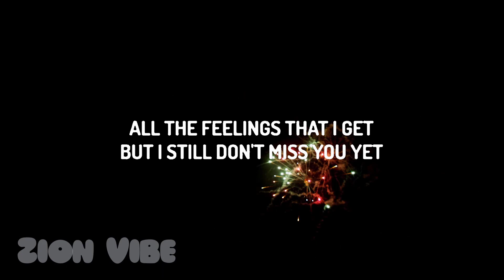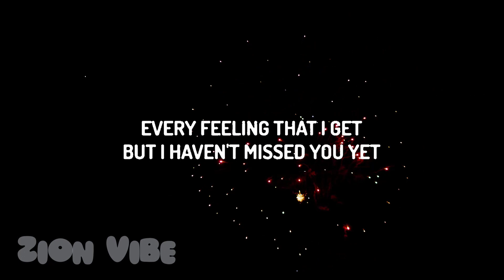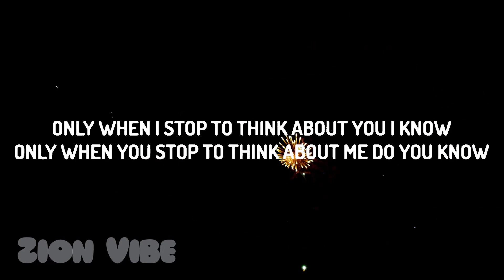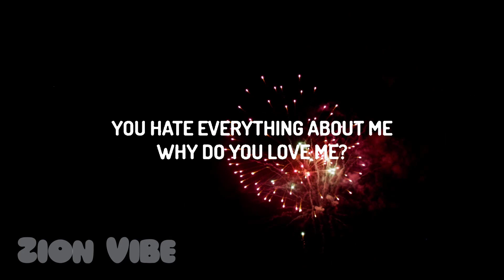Three Days Grace - I Hate Everything About You (Lyrics)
(Lyrics):
[Verse 1]
Every time we lie awake
After every hit we take
Every feeling that I get
But I haven't missed you yet
Every roommate kept awake
By every sigh and scream we make
All the feelings that I get
But I still don't miss you yet
Only when I stop to think about it

[Bridge]
Only when I stop to think about you, I know
Only when you stop to think about me, do you know?

[Chorus]
You hate everything about me
Why do you love me?
I hate, you hate
I hate, you love me